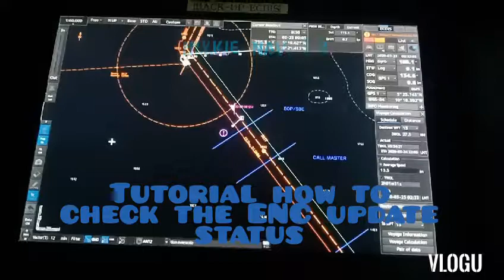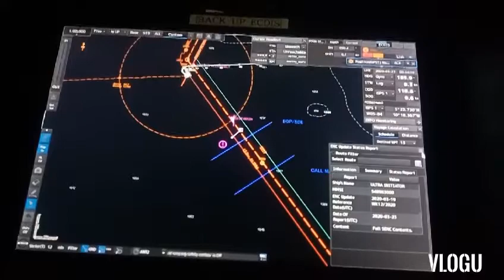JRC JAN-9201 Tutorial on how to check the ENC update status V#2